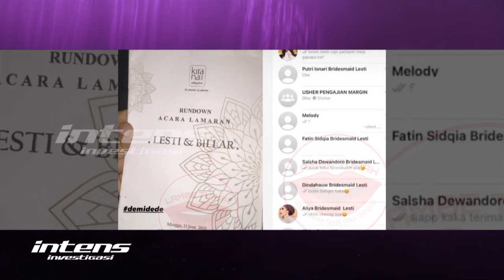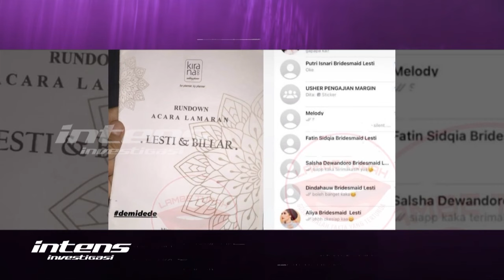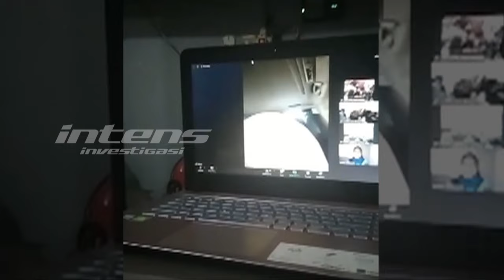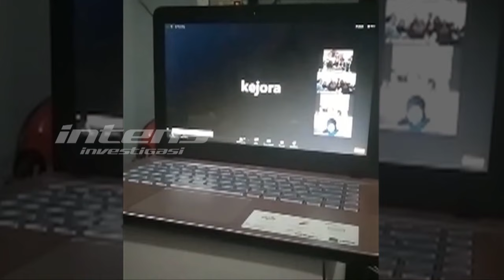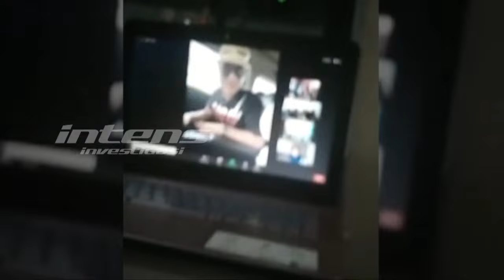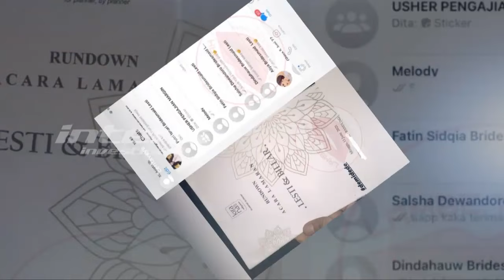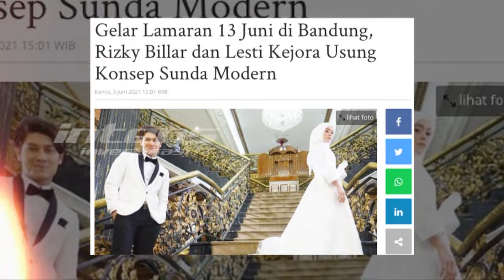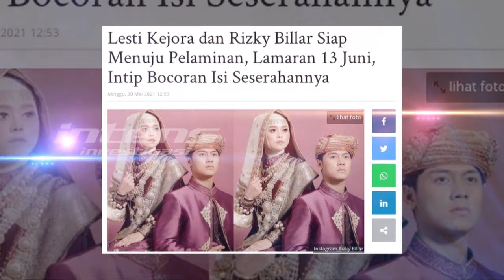Pulang Ke Medan Ini yang Dilakukan Lesti & Rizky Billar | Intens Investigasi | Eps 781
Wow, sepekan menjelang prosesi lamaran, Rizky Billar memboyong Lesti ke kota kelahirannya medan pada hari minggu  tanggal 06 juni 2021. Benarkah hal itu dilakukan Billar lantaran ia ingin mengenalkan Lesti kepada keluarga besarnya di medan lantaran tidak semua keluarganya bisa hadir pada momen lamaran tanggal 13 juni nanti?? Seperti apa keseruan Lesti dan Billar di medan?? Seperti apa pula keseruan perayaan anniversary Leslar Lovers yang diikuti Lesti dan Billar secara virtual dari medan??